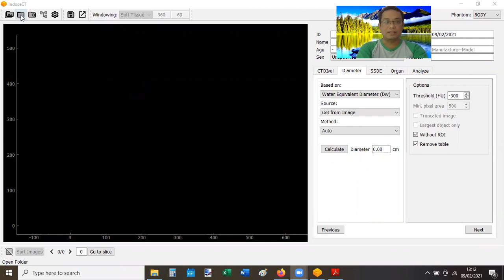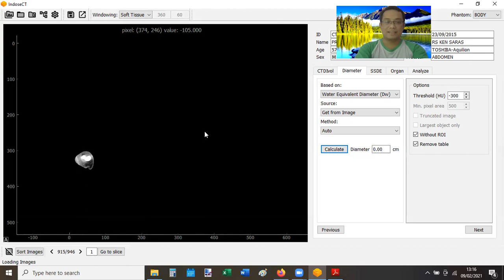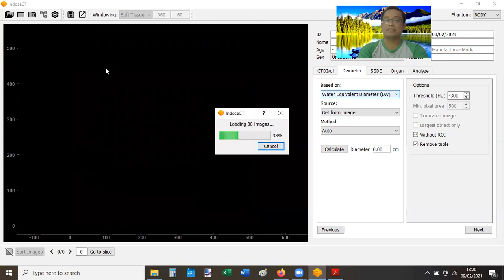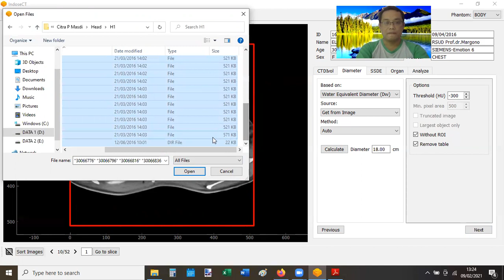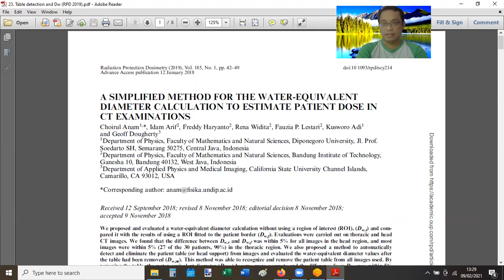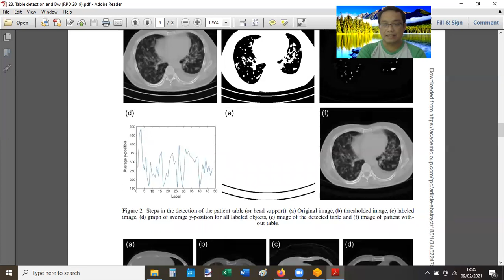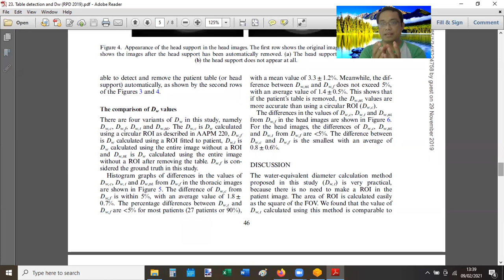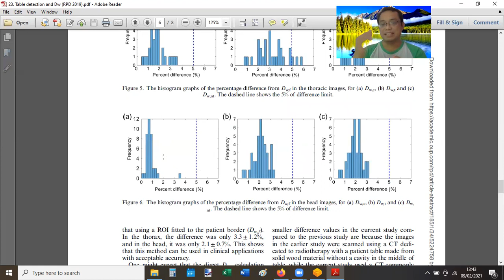IndoseCT 9: Menghitung water-equivalent diameter (Dw) tanpa ROI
Pada video ini akan dibahas metode yang sangat sederhana untuk menghitung water-equivalent diameter tanpa menggunakan region of interest (ROI) pada citra CT. Untuk meningkatkan akurasi metode ini, meja pasien dapat dibuang. Algaoritma membuang menaj juga dibahas pada video ini. Jika teman-teman ada saran, masukan atau pertanyaan, dapat disampaikan pada kolom komentar. Terima kasih.